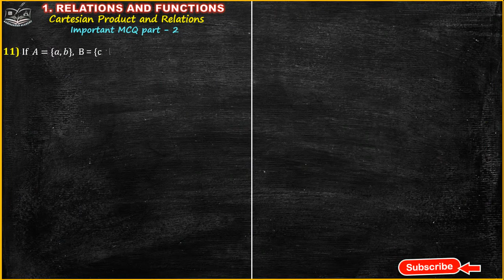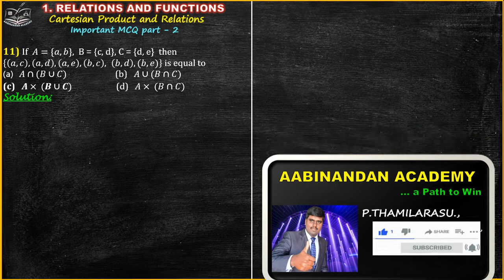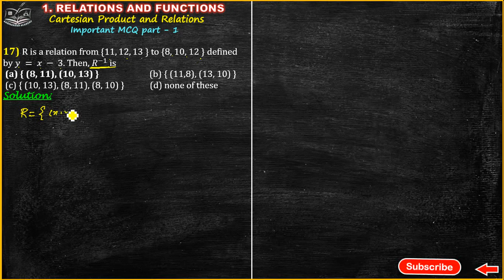Relations and Functions Class 11 Maths |Class11th math chapter 2| CBSE class 11 maths in Tamil |MCQ2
# Class11MathsRelationsAndFunctions

👉 Class 11 Maths | CBSE | NCERT | JEE Main